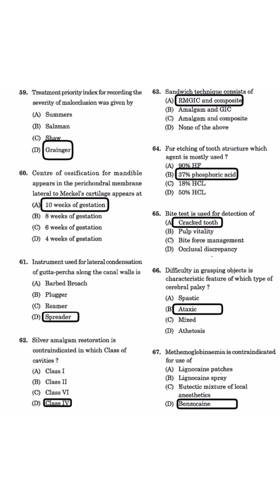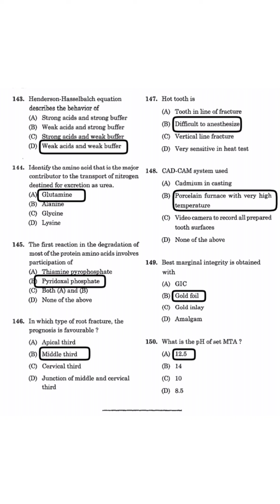dental mppse previous year paper full hindi english